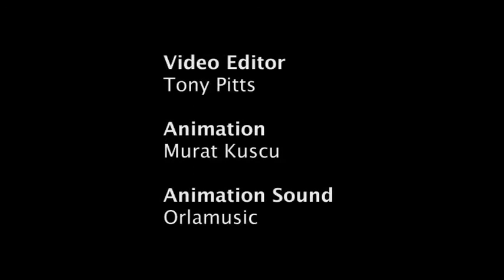Crystal Kisses by Contact Theatre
Young vulnerable and in care, Toyah tries to protect herself with her spitfire tongue, but her world is rapidly crumbling. Ally is 'the golden girl' but the perfect façade hides a mess of lies, confusion, sex and loss. Jay, meanwhile, has run away from home and is finally finding the care he craves in the arms of a stranger -- but at what cost?